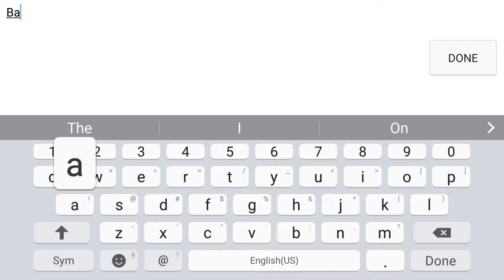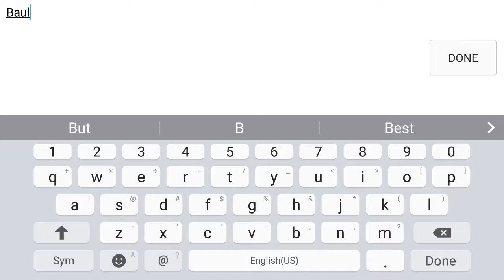Pixel gun gameplay #1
Make sure you hit that subscribe button and smash that like button and can we hit 5 likes on this video that is it and then ill make another video of Pixel gun gameplays!!